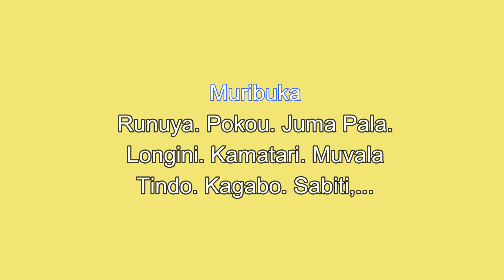Amateka y'umupira w'amaguru mu Rwanda. Muribuka Kamatari, Pokou, Runuya, Muvala, Tindo, Longini,...